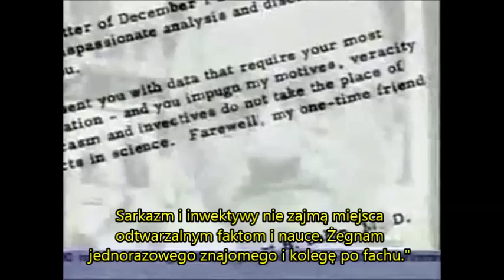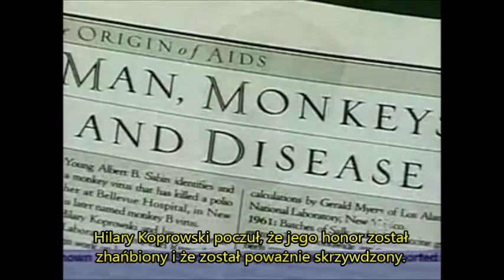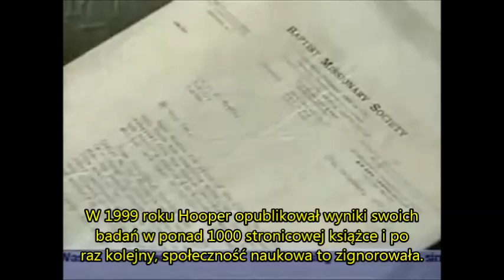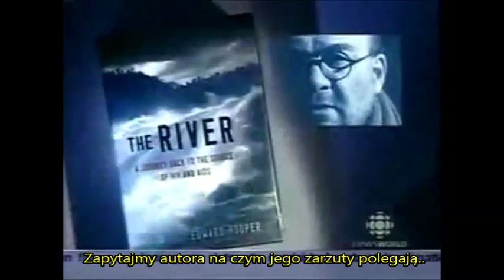Wirus HIV w szczepionce Hilarego Koprowskiego przeciwko polio i dzisiejsza plaga AIDS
8 min. fragment 44 min. filmu dokumentalnego, przedstawiający historię wirusa HIV, który rozprzestrzenił się wśród ludzi. Szczepionki przygotowywane były na nerkach i krwi szympansów, co doprowadziło do zanieczyszczenia szczepionek tym odzwierzęcym wirusem HIV, którego nosicielem były szympansy. Hilary Koprowski, zapytany przez reportera czy do swoich celów używał szympansów, kategorycznie zaprzeczył. Jednak archiwalne materiały filmowe z placówki Koprowskiego pokazują co innego. a jego placówka była jednym z największych obiektów na tamte czasy, która posiadała taką ilość szympansów!
Teraz dzięki takim zakłamanym naukowcom mamy kolejną plagę - AIDS, którą sami wyprodukowali, a teraz chcą ją leczyć kolejnymi truciznami.